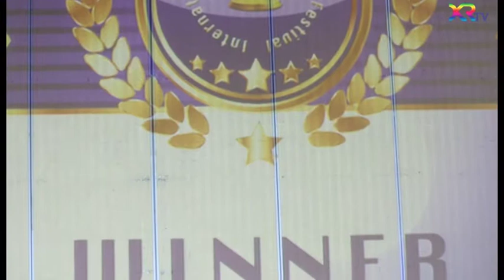Award Ceremony World Human Rights Awards, WDA and International Film & Photography Festival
World Documentary Awards, International Film & Photography Festival, World Human Rights Awards,